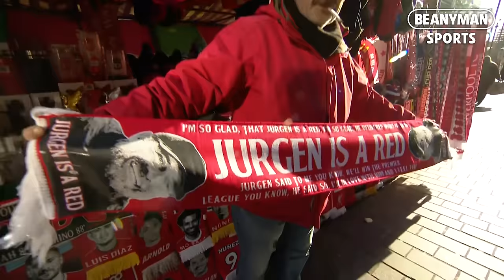'MASSIVE SHOCK! It feels like family member died' | Liverpool fans react to Jurgen Klopp resignation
Liverpool fans reacted to the news that Jurgen Klopp will step down as Liverpool manager at the end of this season.

Klopp led Liverpool to a Champions League title and Premier League championship in his tenure after being hired in October 2015.

He made the announcement on Friday, saying he is “running out of energy.”

“I will leave the club at the end of the season. I can understand that it’s a shock for a lot of people in this moment when you hear it for the first time, but obviously I can explain it or at least try to explain it,” Klopp said.